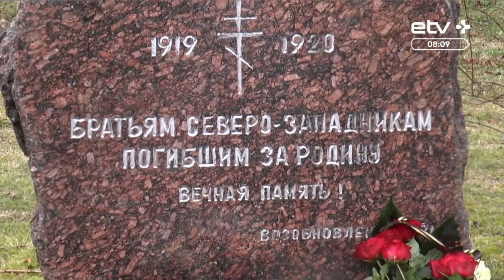Разрушенную в 1946 году часовню на кладбище Северо-Западной армии хотят восстановить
Еще в конце февраля кладбище Северо-Западной армии в Копли прошло мероприятие в память о бойцах этой армии, которые принимали участие в Освободительной войне на стороне Эстонии, а позднее массово умирали в коплиских бараках от тифа и недостаточной медицинской помощи. Теперь же в Пыхья-Таллинне рассматривается вопрос о восстановлении часовни на кладбище Северо-Западной армии, разрушенной еще в 1946 году. У нас в студии историк, старейшина района Пыхья-Таллинн Пеэтер Ярвелайд.